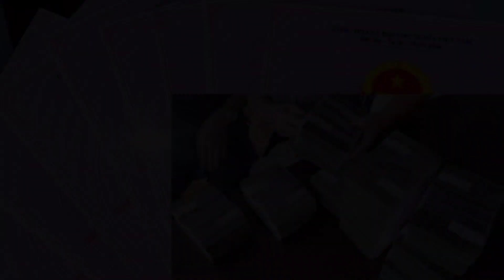Bán Vườn Sầu Riêng Mặt Tiền ĐT850 + Nhà Vườn Tuyệt Đẹp - Gần Khu Công Nghiệp Tân Kiều - Đồng Tháp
🌍 Tổng diện tích 52.000m² chia làm 2 phần
👉 Mặt Tiền ĐT850
- Diện Tích 1.800m² ( Ngan 35m x Dài 50m )
👉 Phí sau giáp kênh
- Diện Tích 51.000m² ( Ngan 370m x Dài 140m )
- Đang Trồng Sầu Riêng + Mít + Gỗ Xưa
👉💰 Giá Bán 650 Triệu / 1.000m²
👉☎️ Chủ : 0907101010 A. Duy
Địa chỉ: ĐT850 Xã Láng Biển - H. Tháp Mười - Đồng Tháp
👇👇👇👇👇Vị Trí Google 👇👇👇👇👇